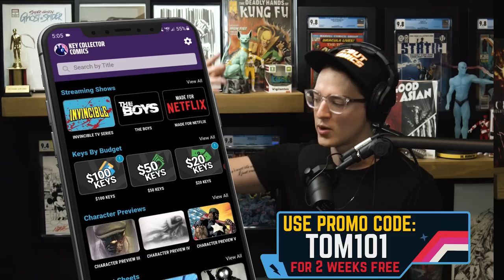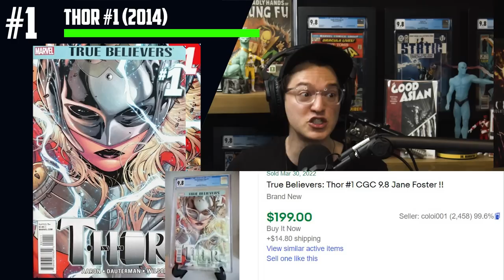SHOCKED By These Comic Book Sales 👀 Top 10 Trending Comic Books of the Week 🤑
There are so many trending comic books shaking up the speculation market these days. Thankfully, we have Comic Tom and Russ Bright on the mic to let you know all the details about these comics. Department of Truth variants, Scout Comics hot indies, Gorr the God Butcher first appearances, Blue Beetle comics, Batman homage covers, Art Germ covers, Jane Foster Thor keys, and Speed Racer too!

(US ONLY)

⚠️Send Comic Karma:
Tom Garcia